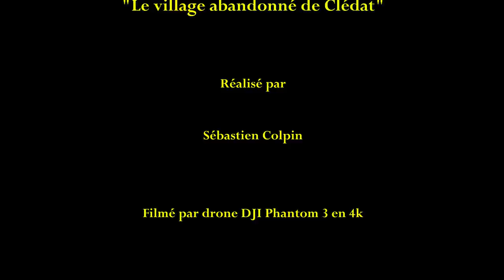CLEDAT, Village abandonné de la Corrèze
LE VILLAGE DE CLEDAT

Sur une extrémité du Plateau de Millevaches, dominant la vallée de la Corrèze, le village de Clédat s’est développé autour de son hospice dans un site bien exposé, protégé par le puy de la Fageolle. Pour faire vivre cet établissement isolé, des défrichements furent entrepris et des
paysans s’installèrent durablement sur ces terres propices à la culture
du blé. Les vastes landes qui avaient remplacé la forêt de hêtre
fournissaient des pâtures favorables à l’élevage des brebis. Ces
conditions retinrent la population même après la disparition de
l’hospice Le temps passant, les modestes maisons en torchis furent progressivement remplacées par des constructions en pierres.
Comme tous les villages de la montagne limousine, Clédat connut une prospérité relative au XIXo siècle et le prestige des fêtes de
Sainte-Madeleine lui assurait une notoriété certaine Cependant
l’éloignement et l’isolement eurent raison de la persévérance de ses habitants, le village sans électricité ni téléphone, relié seulement au chef-lieu par des charrières non carrossables fut abandonné à regret en 1963. Les terres vacantes ont alors été boisées et font maintenant partie de la forêt domaniale de Larfeuil.
Bien que déserté, le village n’est pas oublié et de nombreux
promeneurs y reviennent attirés par la magie de ce lieu imprégné
d’histoire et de sens, certains émus par des souvenirs familiaux:
combien de grand-mères nées à Clédat en ont répandu la réputation au loin!
Répondant aux voeux des amoureux nostalgiques de ce lieu,
l’association « Renaissance des Vieilles Pierres entre Millevaches et Monédières » s’est donné pour objectif de mettre en valeur ce site et de le rendre accueillant aux visiteurs.

Après avoir flâné dans son chemin creux entre les vieilles maisons
dont la plupart sont en ruines, visité la chapelle et la « bonne fontaine »
Sainte -Madeleine, les promeneurs pourront admirer le panorama sur la vallée de la Corrèze depuis le Rocher, visiter la sape des
maquisards, remarquer le tumulus et terminer par deux courtes
randonnées autour des deux étangs.